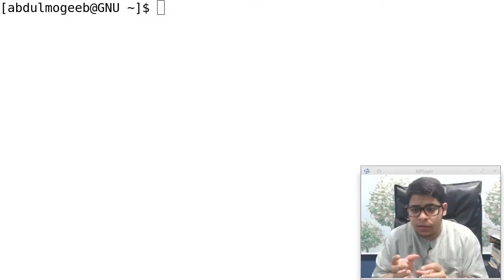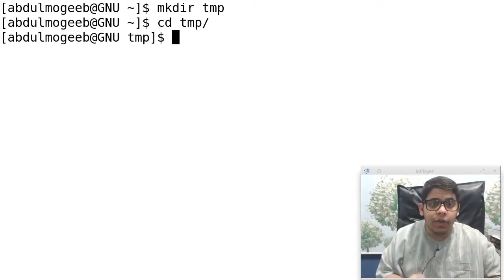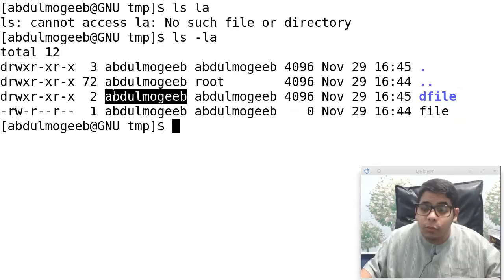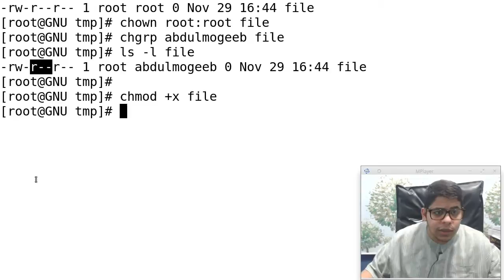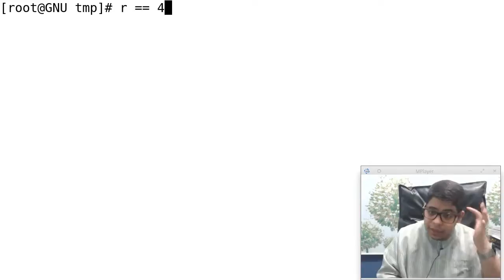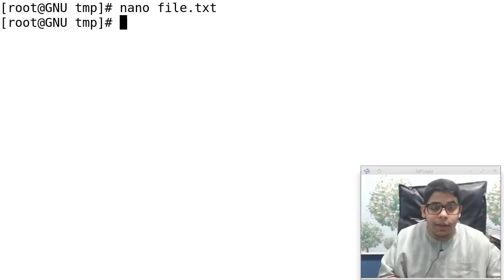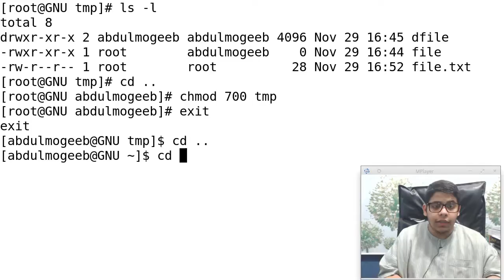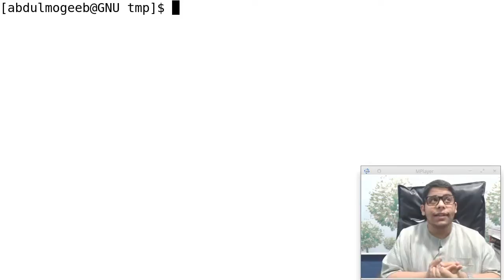CentOS (RHCE) | Ownership and Permissions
ومعلومة جديدة عن أصل كلمة شاهي (شاي) !
درس اليوم هو عن صلاحيات الوصول والملكية للملفات والتي تعتبر من أقوى نقاط الحماية  في جنو/لينكس
## تنبيه هام ##
## تنبيه هام ##